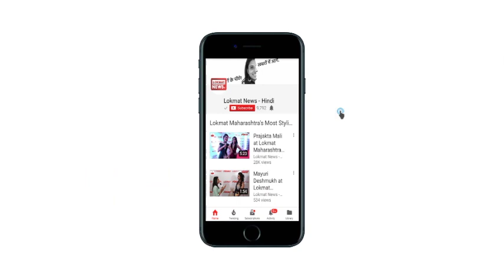UP By Polls Result Couting Exclusive Video | Phulpur | Gorakhpur Vidhan Sabha Voting Result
आज Uttar Pradesh के Gorakhpur और Phoolpur Loksabha सीट पर हुए उपचुनाव के नतीजो का दिन है… Gorakhpur सीट पर BJP के प्रत्याशी Upendra Shukla अपने प्रतिद्ंवदी प्रवीण कुमार निषाद पर लगातार बढ़त बनाए हुए है… वहीं फुलपूर लोकसभा सीट पर बीजेपी को सपा से कड़ी टक्कर मिल रही है… बीजेपी उम्मीदवार कौशलेंद्र सिंह पटेल समाजवादी पार्टी के प्रत्याशी नागेन्द्र प्रताप सिंह पटेल से लगातार पीछे चल रहे है… इस उपचुनाव में सपा-बसपा 23 साल बाद साथ मिलकर चुनाव लड़ रही है...